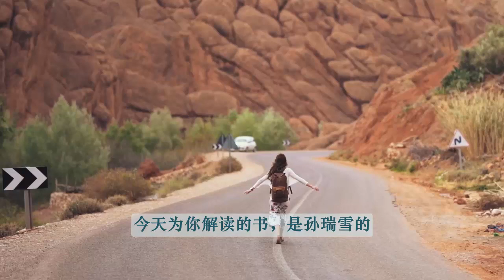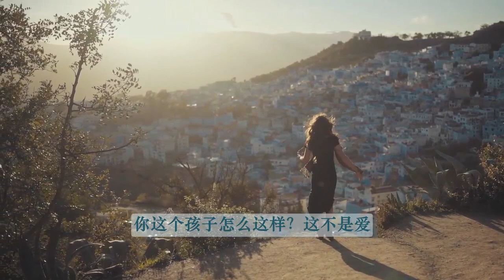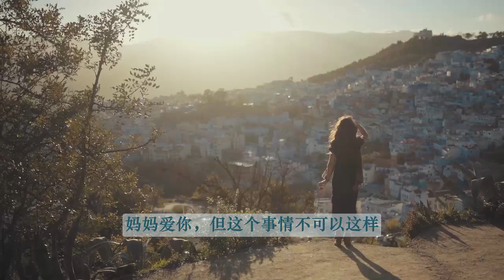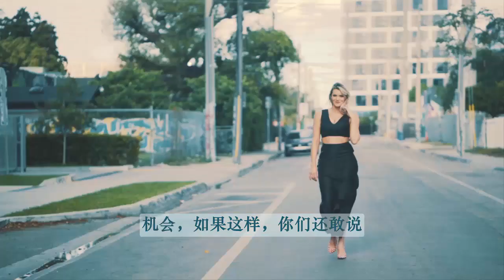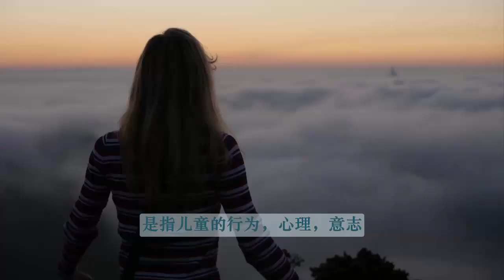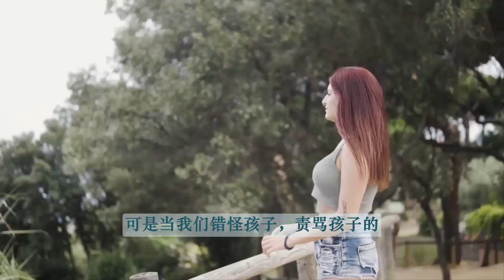爱和自由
你必须看一些经典的书籍，了解儿童的成长规律和精神的建构过程，明白人类的成长实际是精神的成长过程。这样你就会理解孩子，理解孩子为什么抓东西，什么东西都往嘴里放，孩子为什么喜欢玩水、玩泥、用手抓饭吃等。蒙特梭利有一句话：对人的惩罚莫过于两种，剥夺他的两样东西，一个是内心的力量，一个是人格的尊严。

生活就是这样残酷，你剥夺了这些品质，没有给予到这些，你当然得不到回报，你会说：“哪有父母不爱孩子的呢？我给他吃、穿、养他，我心里爱他。”但是，你每天在埋怨他、责备他、训斥他，70%的语言都是否定的语言。你当着别人的面训斥他，你不断的以一个成人的角度误解孩子，这些都不是爱。

如果你爱孩子，就让他的精神愉快，你给予了他们美好，儿童就能给我们带来一个金色的未来。这个希望寄托在儿童身上要比寄托在任何成人身上更为靠谱。因为儿童是成人之父，儿童是人类之父，儿童是文明之父。